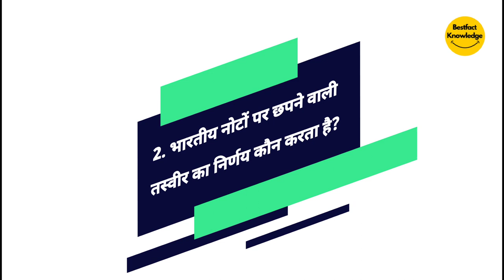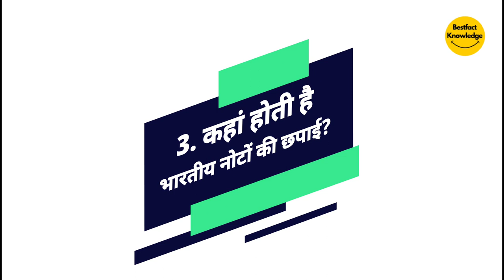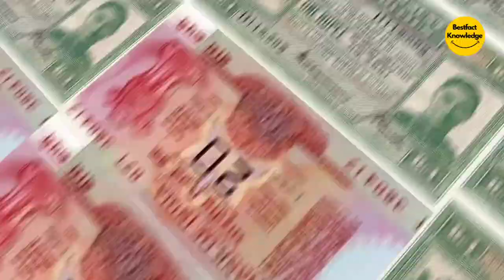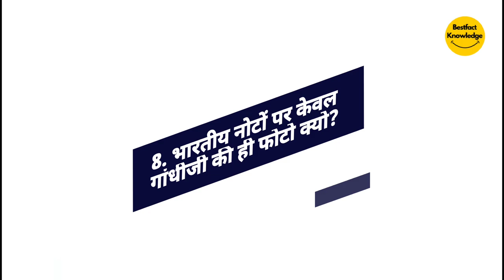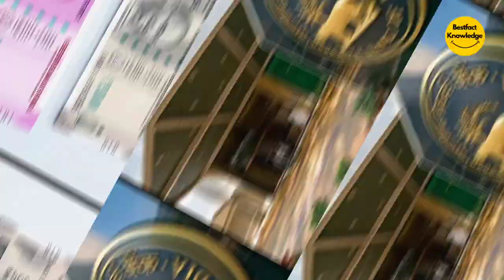नोट पर किसकी फोटो? अधिकार किसके पास? | Whose Photo on the Note? Who has the Right?